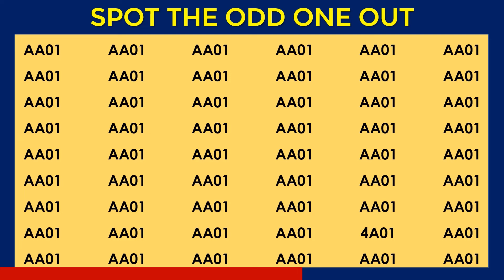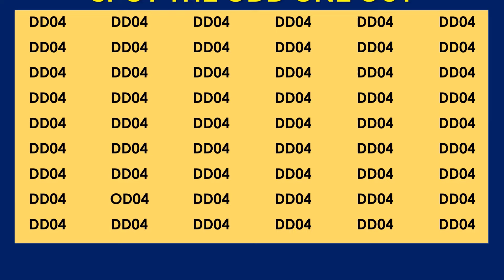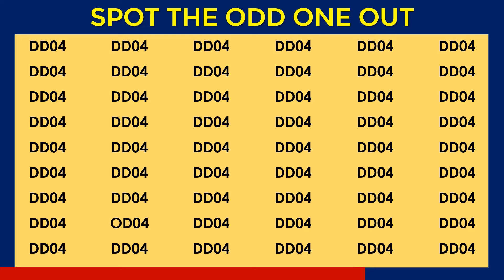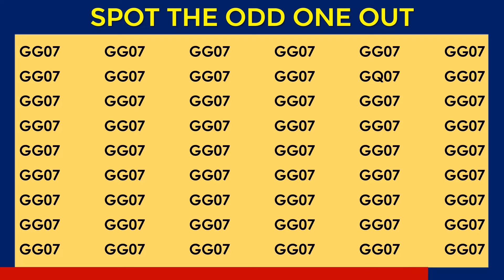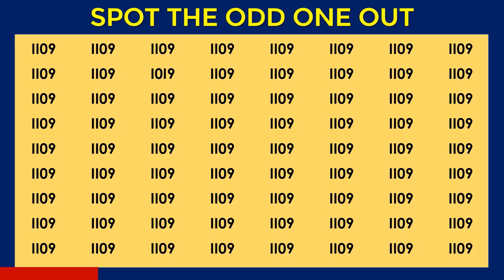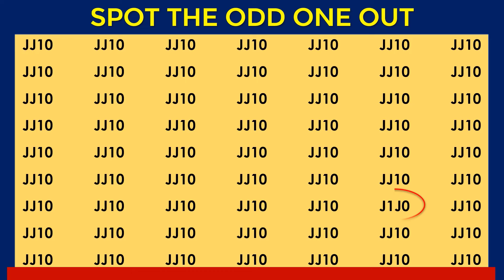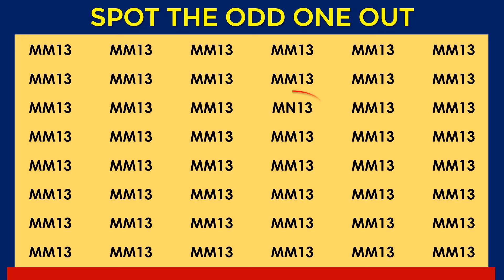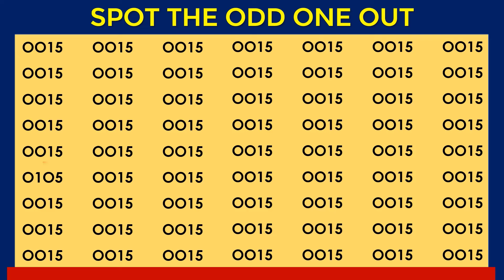HOW GOOD ARE YOUR EYES? | CAN YOU FIND THE ODD WORDS? l Puzzle Quiz - #187